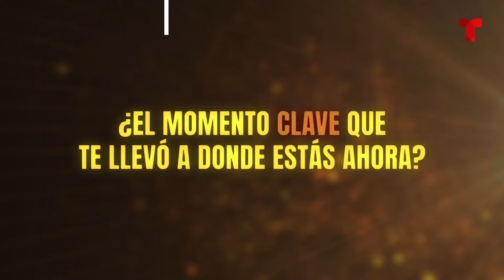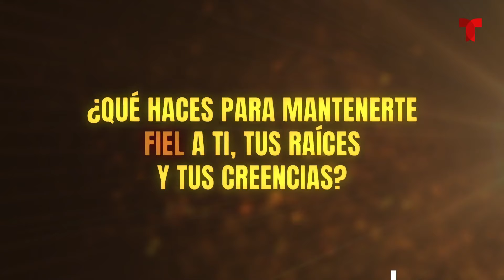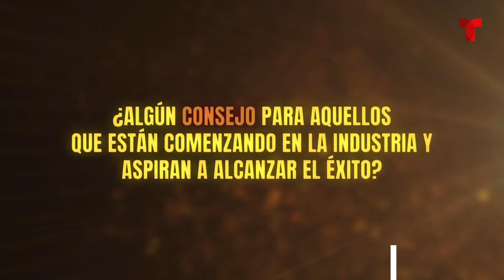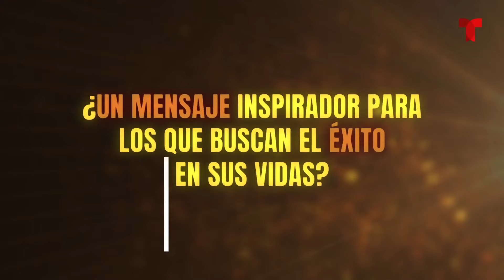Pedro Capó: “Llegué a estar afectado muchas veces por los comentarios” | Telemundo Entretenimiento